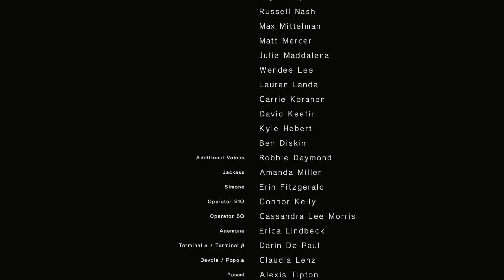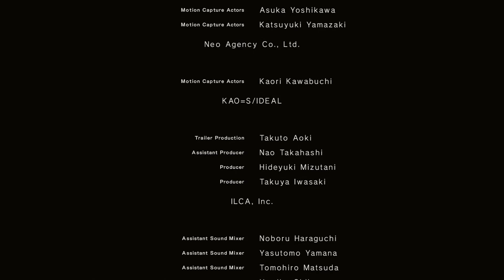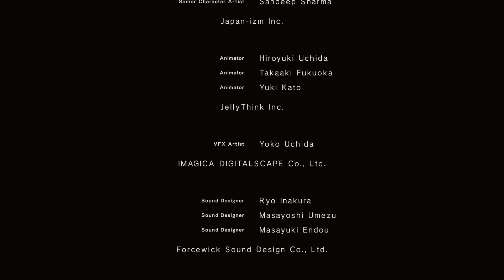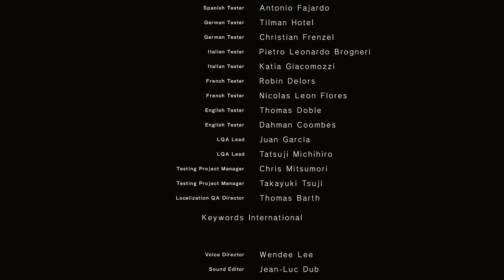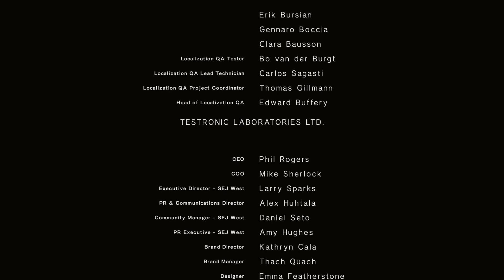NieR Automata - Episode 47: An Ark to Salvation (Route C Finale)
Unknown recording 0000002: Me. ni. es. [C]o. e